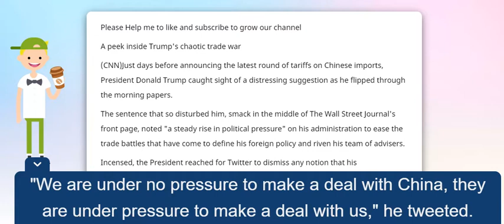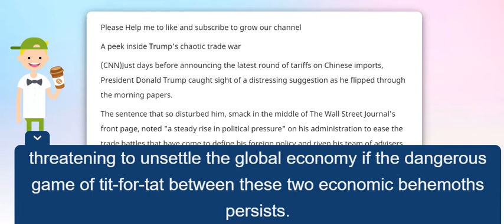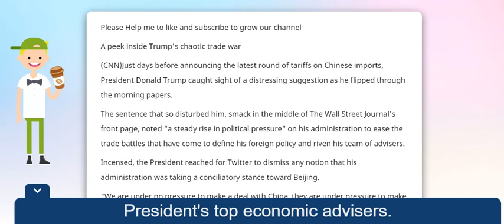Fox News CNN: A peek inside Trump's chaotic trade war